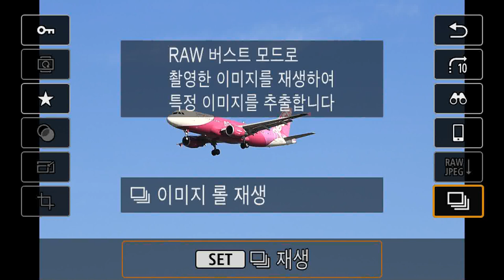Canon EOS M6 RAW Burst Mode